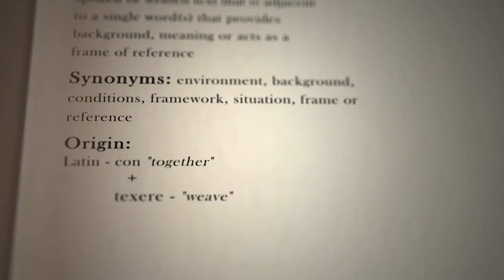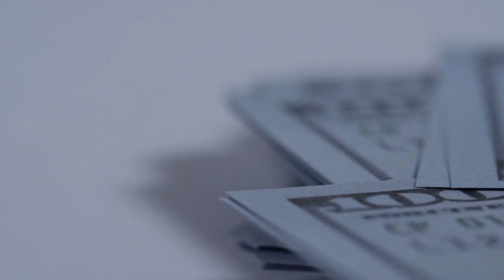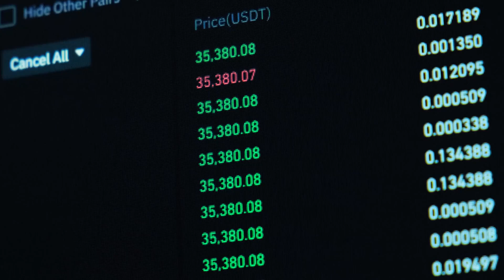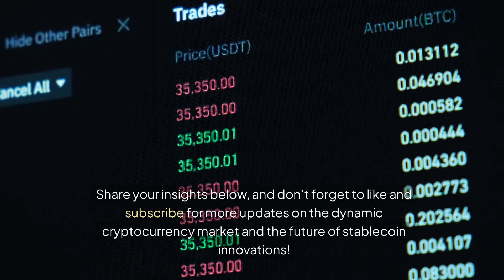Stablecoin Strategies: Discover How China and Russia Use Stablecoins to Evade Sanctions in 2024!'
Explore how China and Russia are strategically leveraging stablecoins, and how these stablecoins are playing a crucial role in evading sanctions in 2024! This deep dive into stablecoin dynamics reveals their exploration of cryptocurrency, particularly focused on pegged assets that offer price stability amidst financial turmoil. Discover how stablecoins are instrumental in the push for decentralized finance and how these nations aim to establish an independent financial system that is less reliant on traditional fiat currencies.Russia's utilization of digital currency, including algorithmic stablecoins and collateralized stablecoins, showcases their efforts to circumvent financial restrictions. As the crypto market evolves, the U.S. is taking notice, with significant concerns raised regarding financial regulation and the potential implications for national security. Insights from prominent figures, including former U.S. President Donald Trump and Senator Cynthia Lummis, shed light on the urgent need to engage with cryptocurrencies to avoid stifling innovation.Furthermore, we analyze the proposed strategies to mitigate the risk of terrorist organizations exploiting stablecoins and the importance of a stablecoin wallet for secure transactions. Understand the broader impacts of China and Russia developing their own Central Bank Digital Currencies (CBDCs) and how this could revolutionize cross-border payments. Share your thoughts on how the U.S. can effectively counter these advancements in the stablecoin and cryptocurrency landscape.